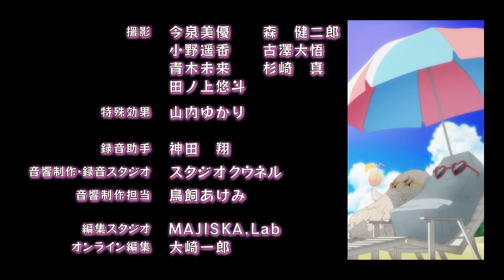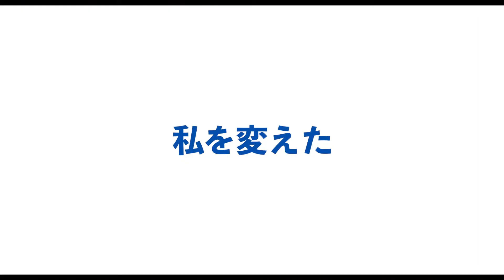Live Action Kodomo wa Wakatte Agenai Film Previews Magical Girl Anime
Nikkatsu began streaming a "special video" for the live-action film of Rettō Tajima's Kodomo wa Wakatte Agenai manga on Wednesday. The video features a segment from the film's in-story anime "Mahō Sakan Shōjo Buffalo Koteko" (Magical Plastering Girl Buffalo Koteko). The video also features an ending credits sequence and song that will not appear in the film. Miyu Tomita performs the song "Sakan no Kokoro de" (With a Plasterer's Heart).